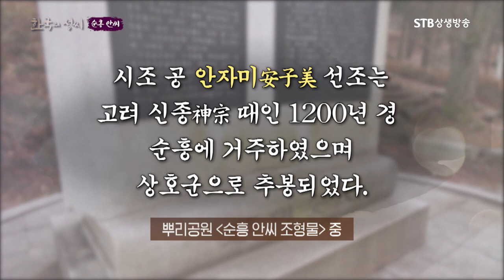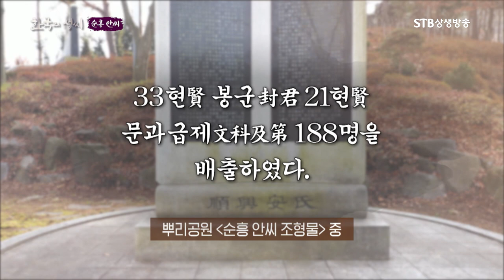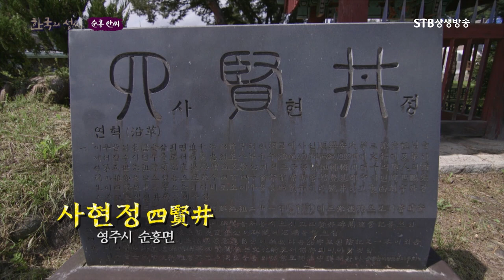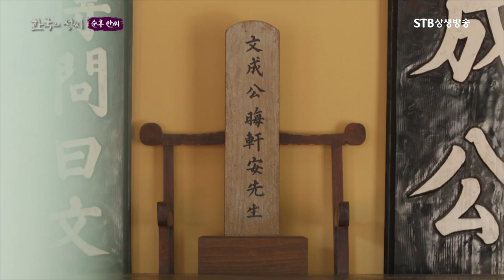순흥안씨의 시조 안자미 선생과 고려시대 처음 성리학을 도입한 안향선생의 역사 살펴보기ㅣ한국의 성씨ㅣSTB상생방송